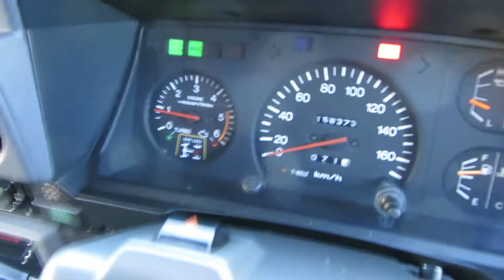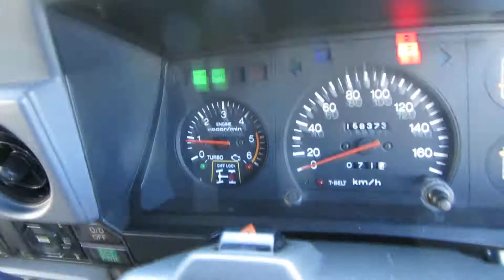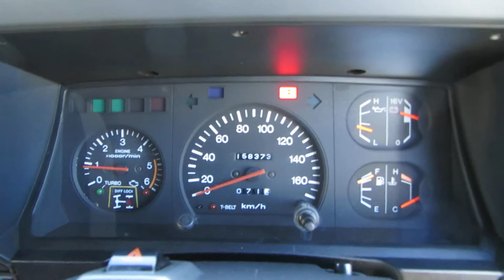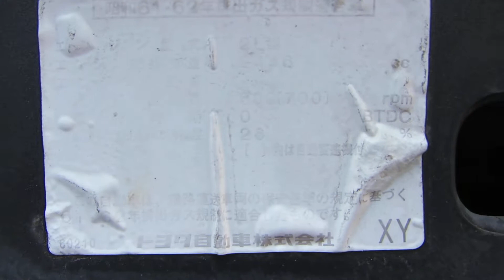Toyota Landcruiser Prado 1992 Turbo Diesel, Axle-Difflock, Automatic transmission.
RHD -JDM
Directly import from Japan Auction USS.
Toyota Land-cruiser Prado 78 EX Wide,
Difflock .
99,000ml.
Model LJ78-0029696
Turbo-diesel 2LT, 4 line cylinder ,
97hp-3800rpm. power
240hm-2400rpm. torque.
Automatic transmission ,
PW, PC, PW Mirror, AC , Alloy Wheels.
Lift Up.,
In Stock Seattle WA.
Waiting WA title.
Clear WA Title.
No trade.
Auction grade 3+
Interior B .

JDM CAR & MOTORCYCLE, LLC
9117 Aurora Ave N Seattle, 98103